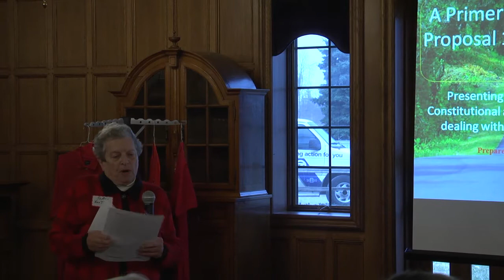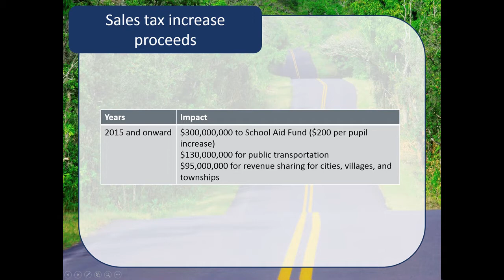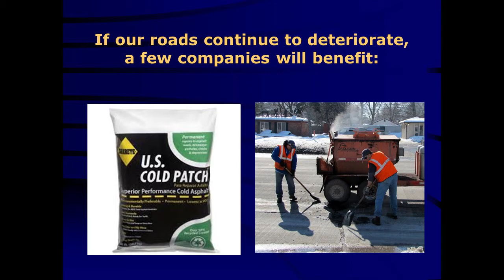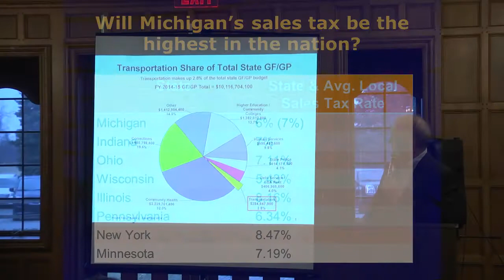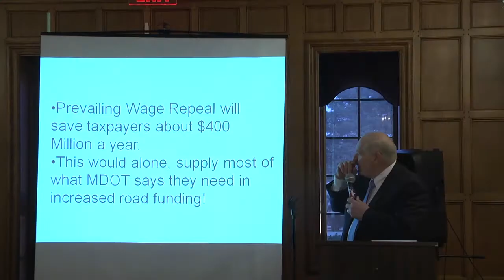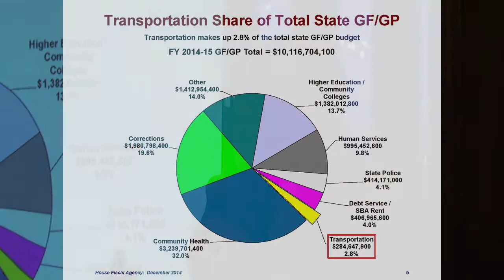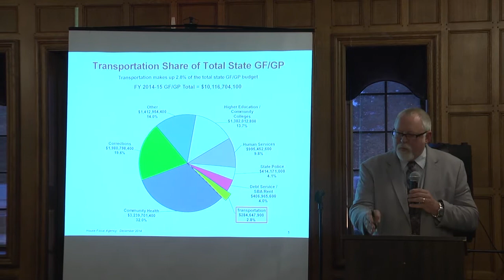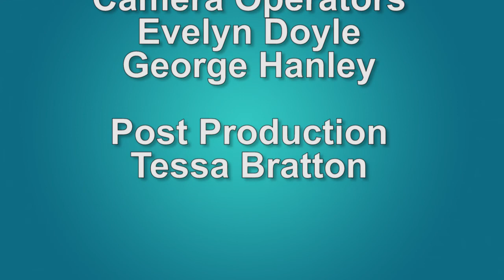GOGOP Proposal 1 Debate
State Representative Brad Jacobsen and Oakland County Road Commissioner Eric Wilson try to persuade residents to vote yes on Prop 1. On the opposing end former Rep. Tom McMillin and political activist Norm Hughes, are against Prop 1.